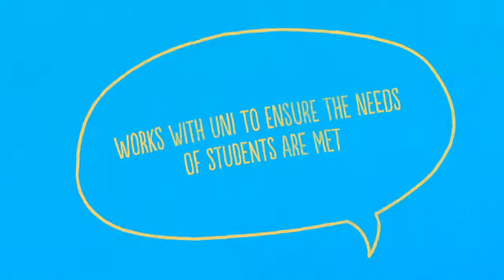VP Wellbeing - HWUnion